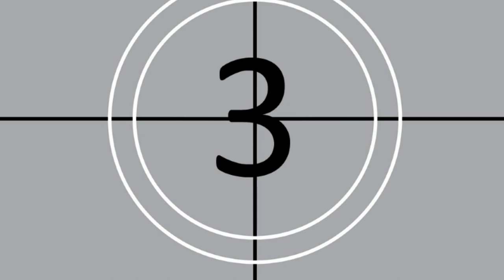Abandoned in the Woods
This is a short film that I did for our Portraits of Neglect. It features our urban exploration. We search for lost abandoned locations that time has forgotten.